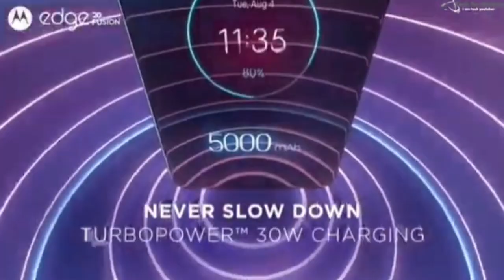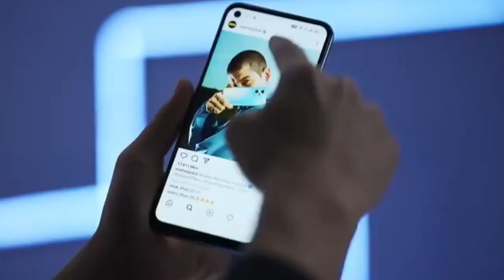Best Phone Under 20000 in 2022 | Top 5 best camera smartphone under 20000 in 2022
Topic Cover:

20000 under best mobile 2022
technology smartphone
Technology smartphone